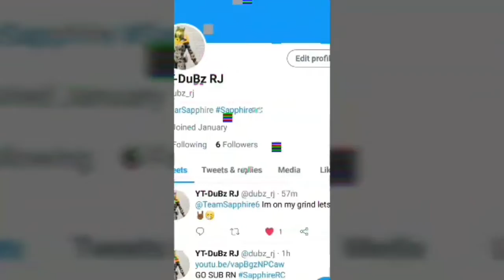Baby Powder!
Song used Baby Powder-Bandingo